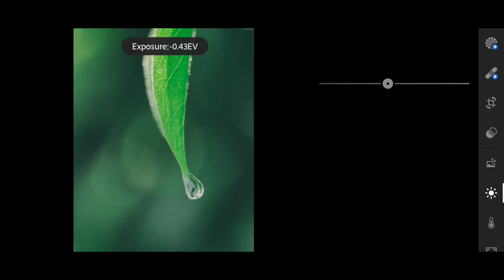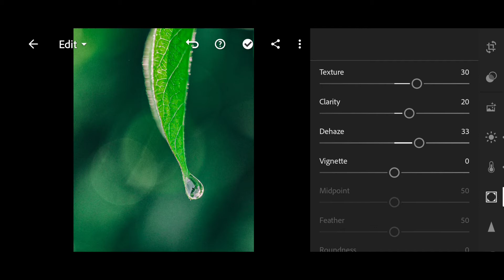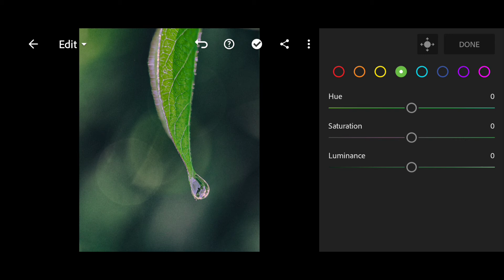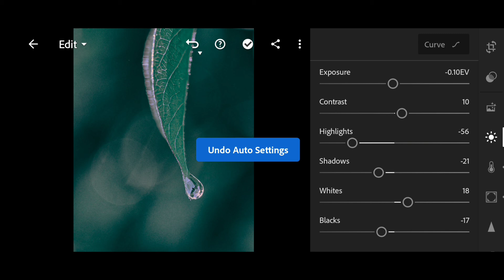Mobile Lightroom presets | Dark & Moody Filter's using Lightroom Mobile.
In this video, I will show you how to edit Dark and moody filter's using Lightroom mobile editing.